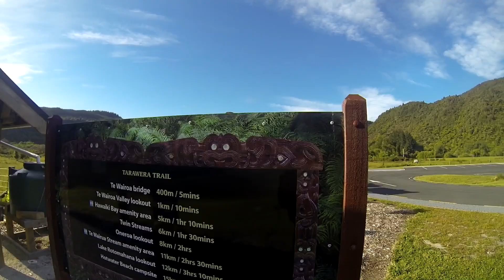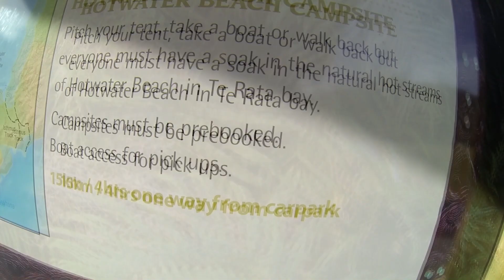New Zealand trip - 3.part